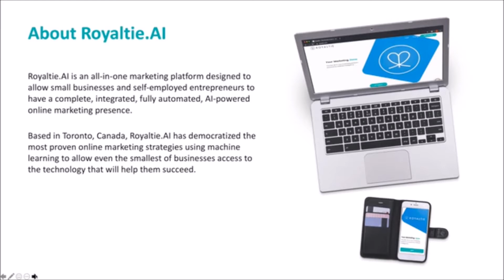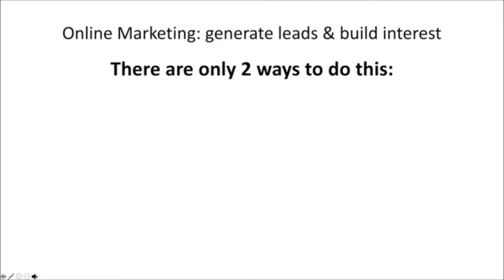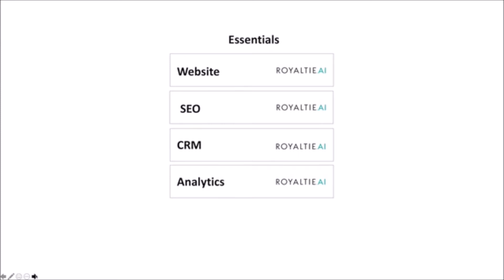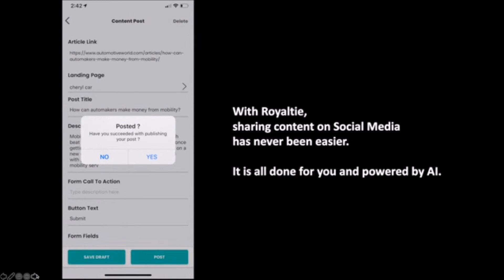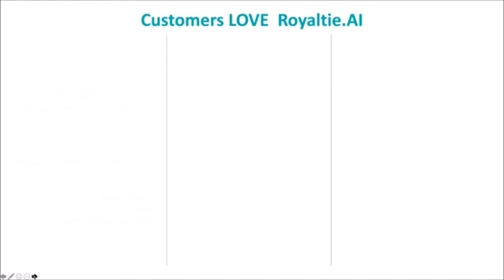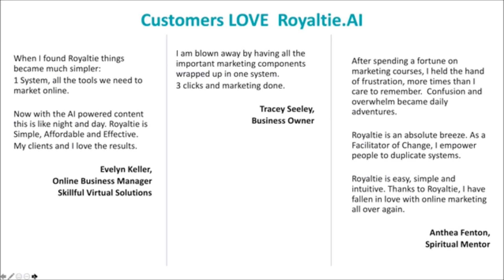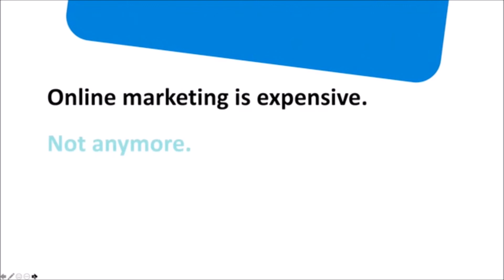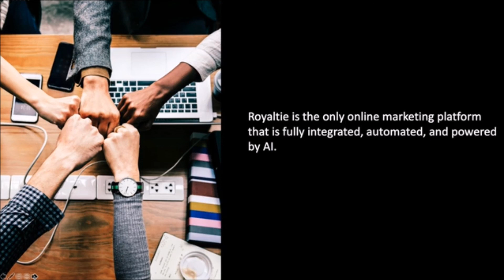All In One Marketing Platform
Market Yourself.

Online Ads, Landing Pages, Email Campaigns, Social Content Marketing and a CRM All on ONE Platform

Easy & Inexpensive Online Marketing For Small Business Owners

And At One LOW Monthly Rate!

You Can Even Cover This.

In Other Words, You Get The Complete Platform FREE OF CHARGE!

Click The Link Below For A Demo.

NO CONTRACT EVER!

Market Yourself
Everything You Need to Build Your Business Online

Website Builder
Create landing pages or a full website in minutes.

Online Ads
Build your online ad effortlessly, and run it anywhere in the world.

Email Marketing
Incredibly intuitive automated email marketing.

Newsletters
Keep your customers informed

Powerful CRM
Keep track of your leads, prospects, and customers.

What if you could quickly and easily build a landing page or a complete website for your business...
and have a professional appearance 100% guaranteed? Not only do we promise a beautiful website -
 we back it up with a 90-day money-back guarantee